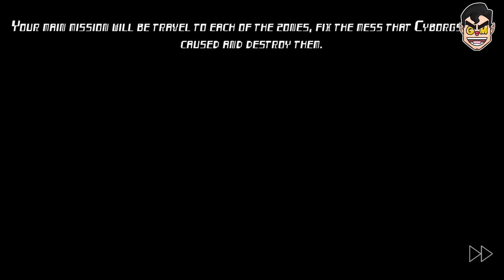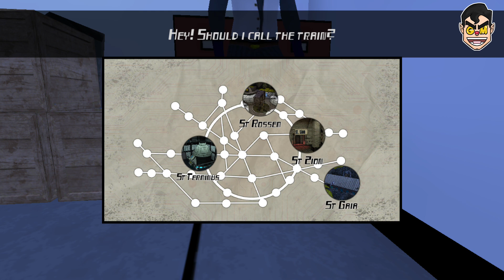Smiling-X 2: The Resistance - New Game (Android/iOS)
Smiling-X 2: The Resistance- Free

You have escaped from Smiling-x. Help resistance to organized against Corporation X.

You may scared when you discover the true about the Corporation X.

Survival and escape in free horror adventure simulator!

Your survival started on the base of the Resistance. Be aware of dangerous enemies from Corporation X, new evil Robots, Cyborgs...

Want to survive? Help the Resistance. Take the teleport for each base fo Resistance and help them to organize. See if other teams survived Hypnotic Software!

Recruit more people and grow up the Resistance with resources fighting against Corporation X

* Solve the puzzles you will find around this new horror game around the world.

* Enjoy the horror and challenging in an overwhelming environment playing with your headset.

* Play in ghost mode to explore without fear and unlock all puzzles.

* Survival and escape game.

* Dont forget to rescue your teammates.

Note: We highly recommend playing with headphones on.

If you want us to improve this escape room - just leave us any feedback! If you want to help us with the translation of this scary game, just message us!

(Our adventure new game 2020 contains ads.)

Thanks for playing! ;D